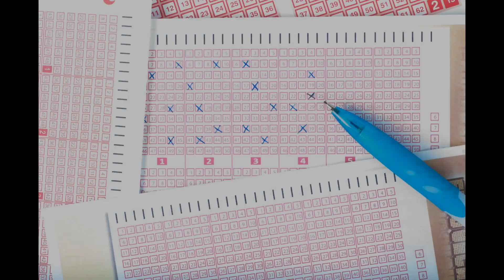Schreibwaren Carsten Liegau - Bürobedarf in Dortmund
Herzlich willkommen bei Carsten Liegau – Ihrem Schreibwarenspezialisten in Dortmund. Egal ob für den Schul- oder Bürobedarf wir statten Sie mit Qualitätsschreibwaren aus. Sie sind tagsüber nicht Zuhause? Kein Problem, lassen Sie Ihr DHL-Paket problemlos zu uns senden. Ebenfalls finden Sie bei uns eine große Auswahl an Zeitungen und Zeitschriften. Sie sind auf der Suche nach einer Lotto-Annahmestelle? Dann sind Sie auch dafür bei uns genau an der richtigen Stelle. Kommen Sie direkt vorbei. Wir freuen uns auf Ihren Besuch!

Schreibwaren Carsten Liegau
Preinstr. 67
44265 Dortmund